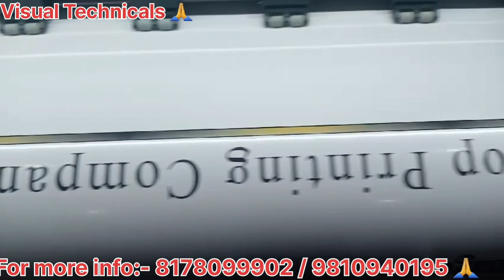🙏 जय श्री राम 🙏 || Epson i3200 || इको साल्वेंट || डिजिटल मशीन || पंचदेवरी "गोपालगंज' (बिहार)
Visual Technicals 🙏
Always Stand For you 🙏

We have 2 You Tube Channel
# Visual Technicals
# Visual Signage Printers

Another 6 Feet i3200 Eco solvent printer is Succesfully installed Gopalganj (Bihar )🙏😊

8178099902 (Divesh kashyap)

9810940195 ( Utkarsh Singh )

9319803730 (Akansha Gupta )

We used to Deal in :-

Solvent flex printing machine
◆konica 512/512i/1024i

Eco solvent Machine
◆i3200/xp600

UV Roll to Roll
◆xp600 /i3200

CO2 Laser Cutting machine size
◆4*3/8*4

Router wood / Mdf Cutting Machine size
◆8*4

Uv Flatbed size
◆2*3/5*3/8*4/10*7

Head
Ricoh 2220/i3200/Gen 5 /Gen 5i/ Gen 6 /km 102